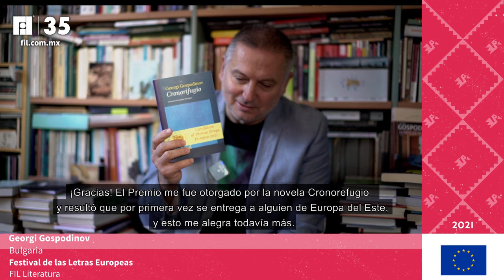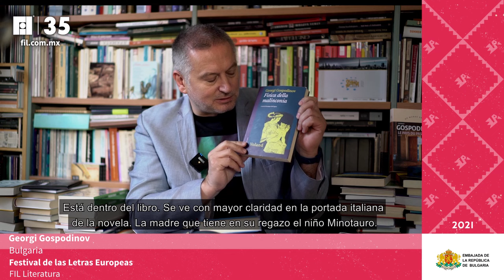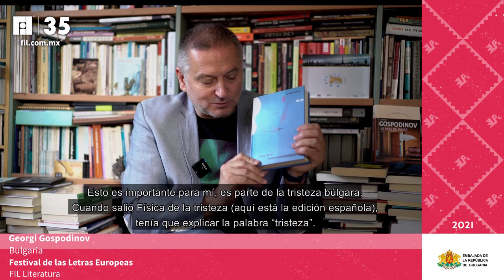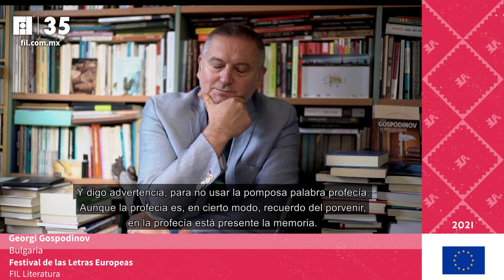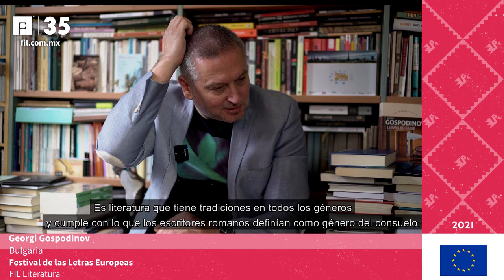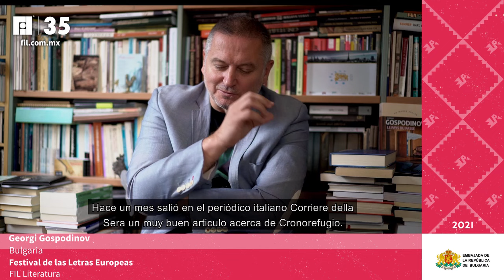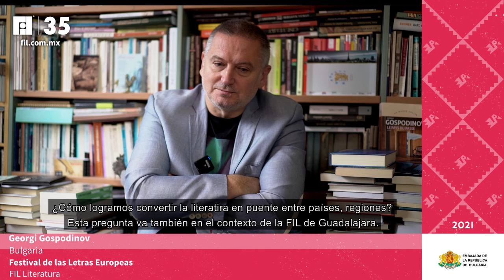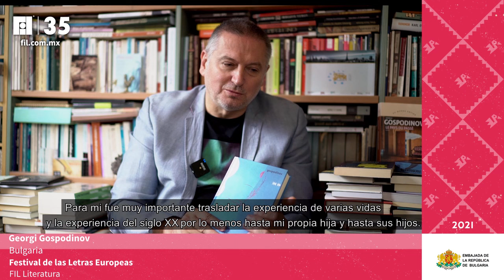Georgi Gospodinov | FESTIVAL DE LAS LETRAS EUROPEAS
Internacionalmente conocido con sus novelas Natural Novel (1999) y la premiada obra La física de la tristeza, Gospodinov es la figura más representativa de las letras búlgaras en la actualidad. El autor comparte su visión y su peculiar manera de narrar la historia del mundo mientras habla de censura, fronteras, puentes, inspiración e identidad en este ciclo literario que sugiere lecturas imperdibles para los amantes de nuevos descubrimientos.